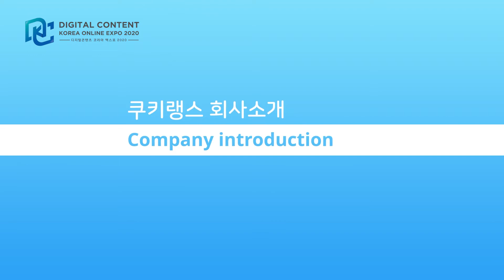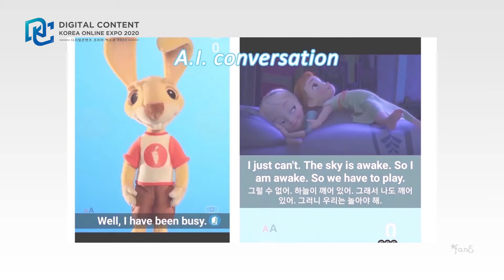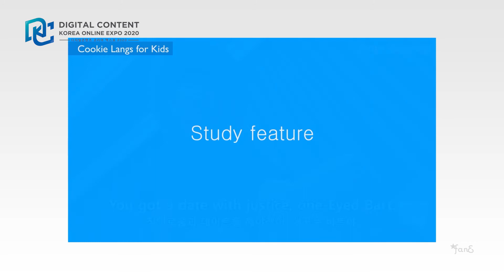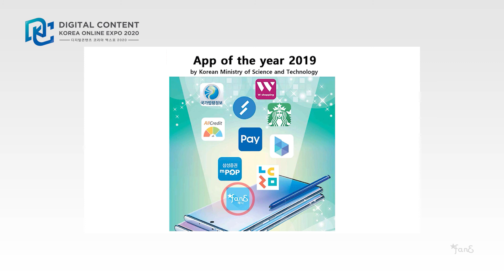[기업 홍보영상] (주)쿠키랭스